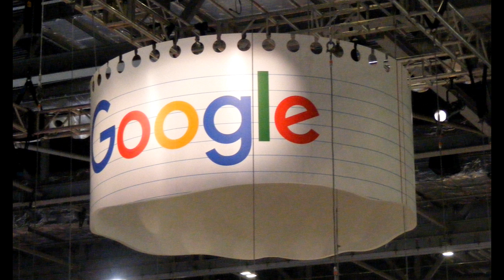YouTube Red at BETT UK - chat on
Will789gb and Jon Mahy discuss their trip to BETT and the unfortunate experience that there was nobody on the Google stand (UK talk for booth) who knew about YouTube RED or when it will arrive in the UK. Please add comments if you know something or have an opinion

See also YouTube chat #1